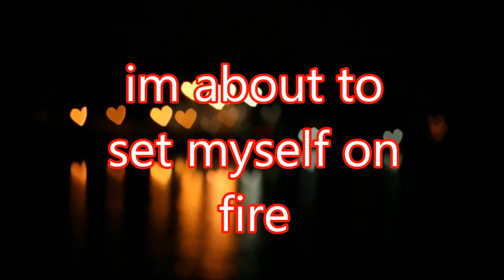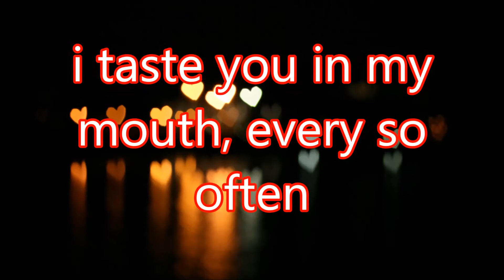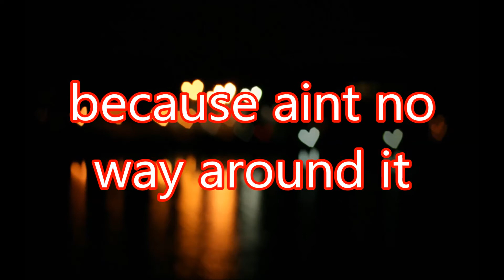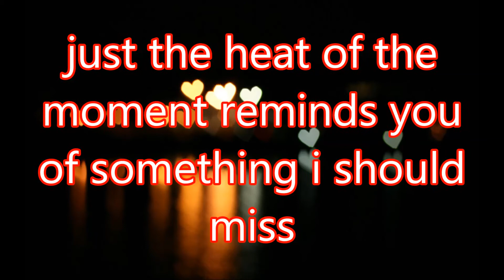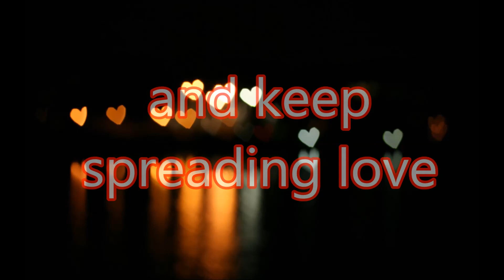Cee-Lo Green - Redbone with lyrics on Screen !